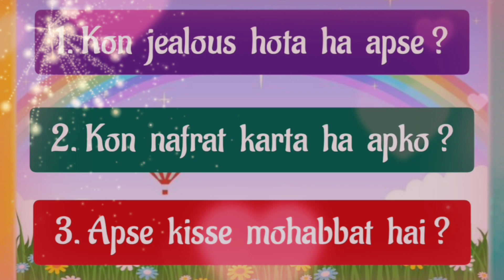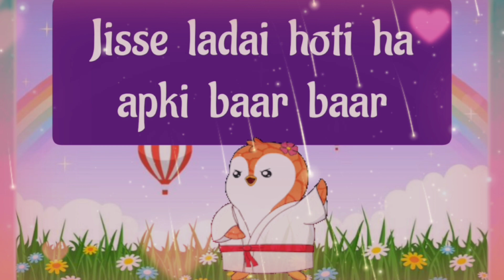choose one number | love quiz | today love quiz game | love quiz questions and answers